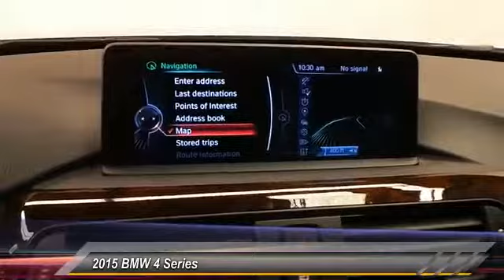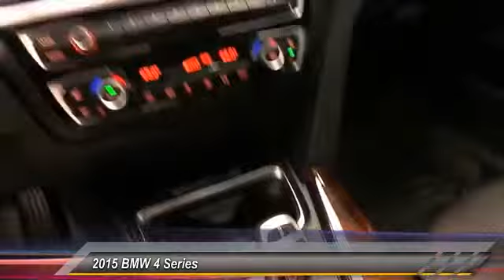2015 BMW 4 Series Lubbock Texas B1172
2015 BMW 4 Series 4dr Sdn 435i RWD Gran Coupe

1210 19th St.

**CARFAX 1 OWNER** and 19 Alloy M sport Wheels. Cold Weather Package (Heated Front Seats), Driver Assistance Package (Rear-View Camera), Lighting Package, Premium Package (Dakota Leather Upholstery), Technology Package, BMW Certified, 3.0L 6-Cylinder DOHC 24V Turbocharged, Glacier Silver Metallic, and M Sport. Want to stretch your purchasing power? Well take a look at this superb 2015 BMW 4 Series.BMW Certified Pre-Owned means you not only get the reassurance of up to a 6yr/100,000 mile limited warranty, but also a multipoint inspection/reconditioning, 24/7 roadside assistance, trip-interruption services, and a vehicle history report. The quality of this terrific 4 Series is sure to make it a favorite among our educated buyers. Thank you for viewing one of our great vehicles! We invite you to call or come by today and visit Alderson Auto Group in Lubbock. Committed to the future. Locally owned and operated since 1949.